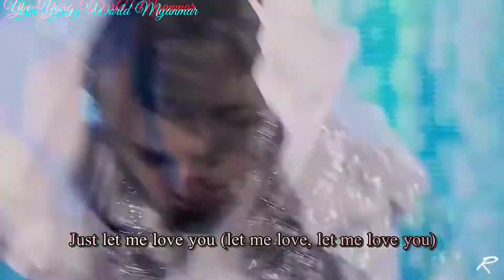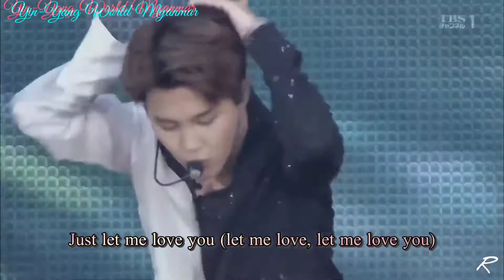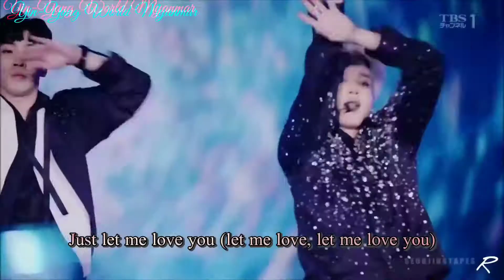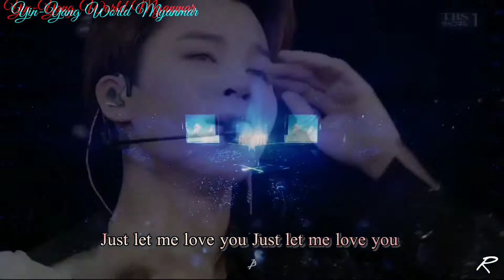Jimin-Serendipity Myanmar Sub